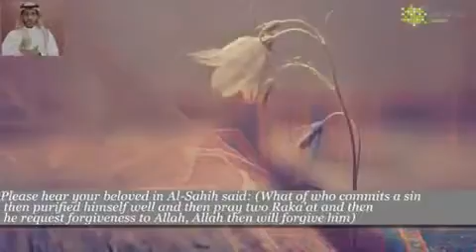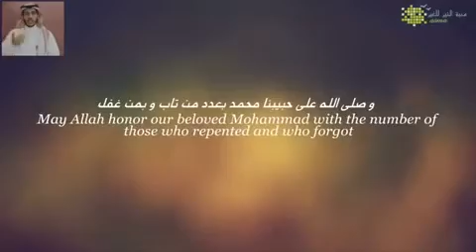صلاة التوبة تقهر شيطانك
ركعتين فقط